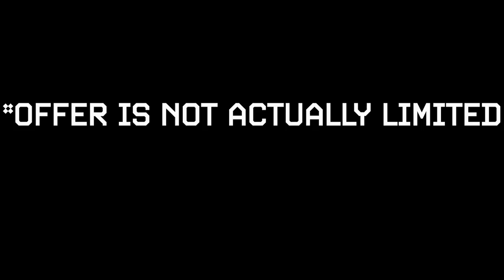So Close To First NA Masters in Team Powerleague | Road to the perfect account